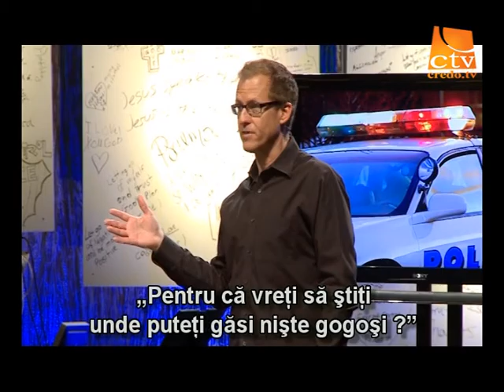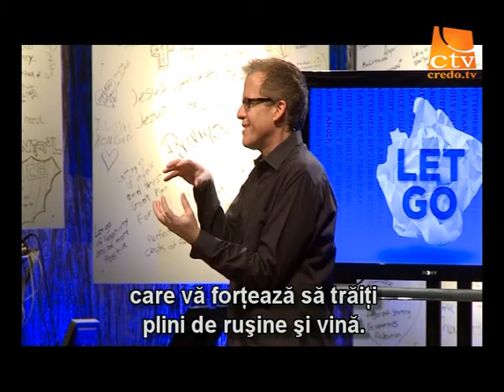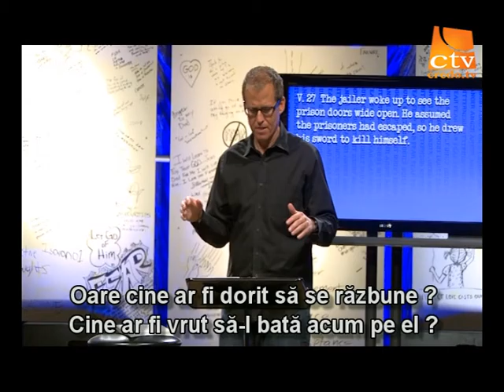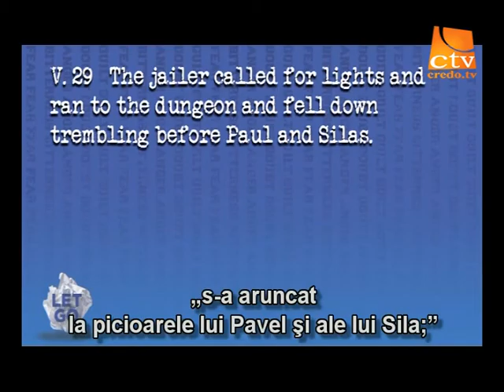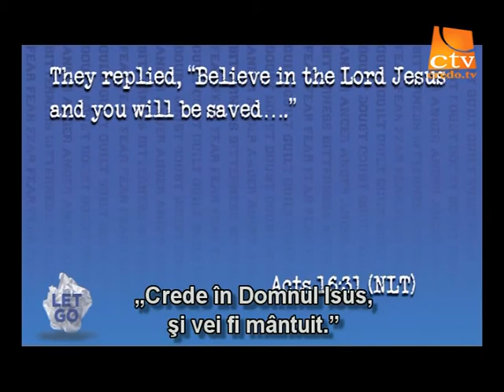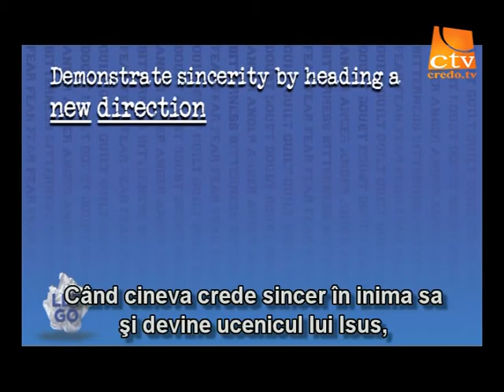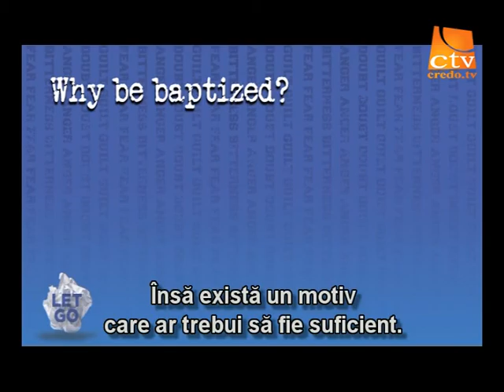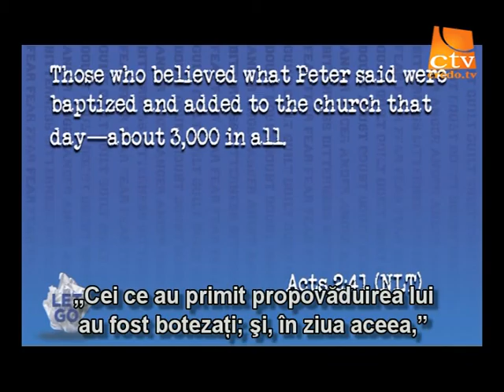04.Gene Appel - Renunta la vina